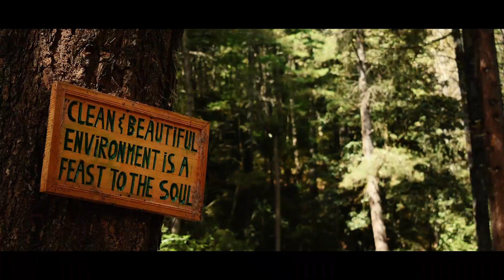Bhutan - Land Of The Thunder Dragon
This was our small documentary try reel of BHUTAN
Music Info: Cinematic Piano Ambient - by AShamaluevMusic

Gears I am Useing : Amazon Link in below
Camera Gopro Hero 9